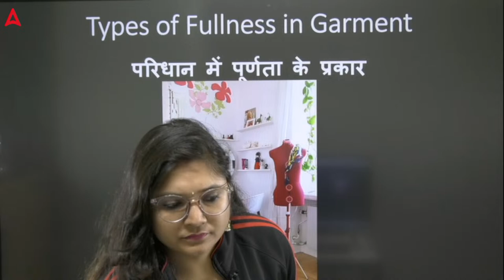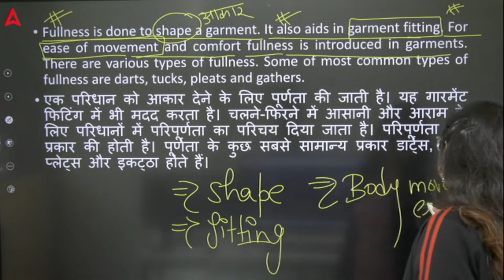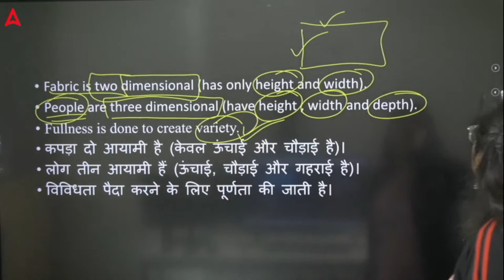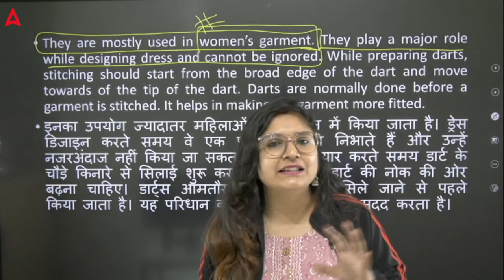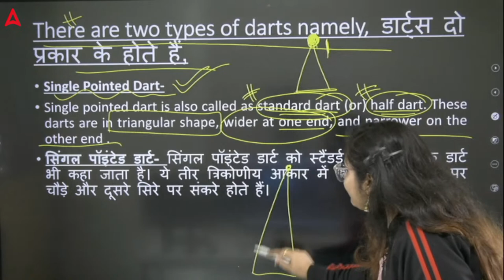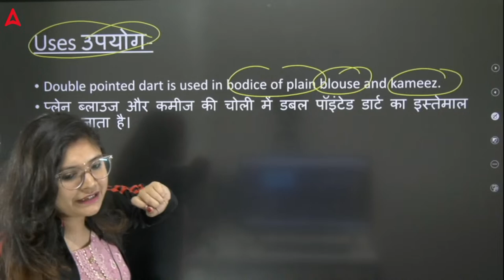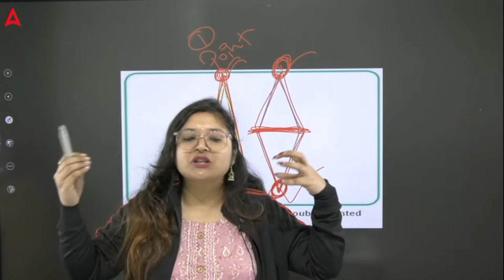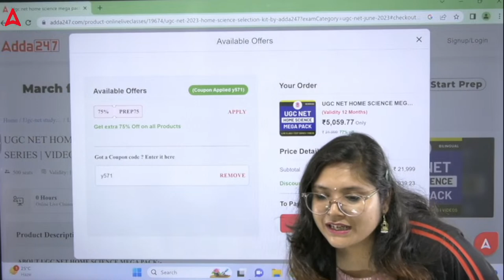UGC NET 2023 I Fullness in Garment Paper 2 I Home Science I By Prerna Mam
UGC NET 2023, In This UGC NET Home Science Online Class, You Will Learn Some Important Facts About the  Fullness in Garment For NTA UGC NET Exam Paper 2 Preparation 2023. UGC NET Adda247 brings NTA UGC NET  Preparation Strategy to increase your score in Exam 2022-23. UGC NET | UGC NET 2023| UGC Net Paper 2 Preparation In Hindi.

UGC NET PAPER 1 COMPREHENSIVE PRINTED STUDY MATERIAL